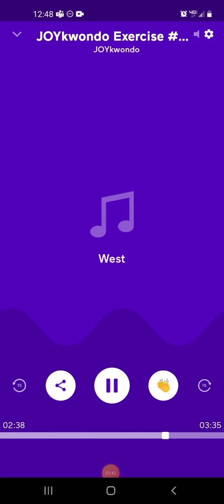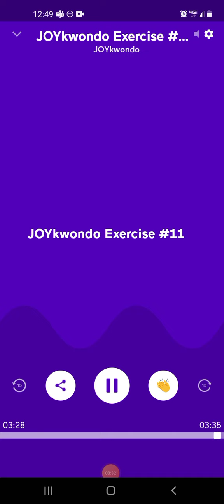JOYkwondo Exercise #11: What Are You Listening To?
Discover more joy exercises at JOYkwondo.com